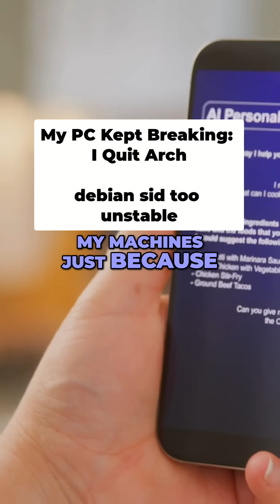Why Darth Switched Back to Debian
Software demos demand the latest, but constant breakage kills creative flow. Discover why this YouTuber chose Debian's stability over Arch's cutting-edge, a smooth recording setup outweighs newest features.